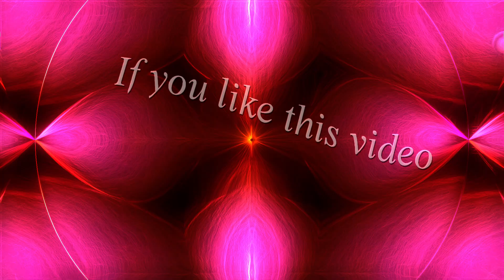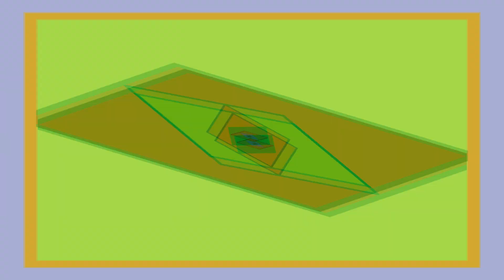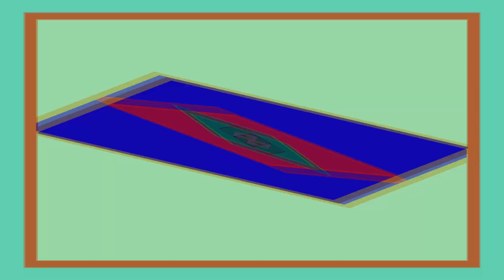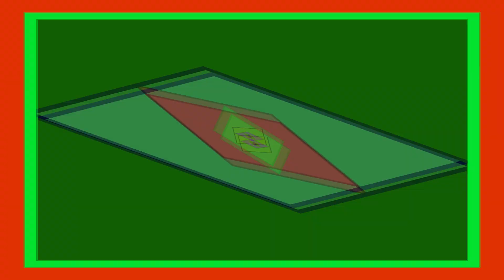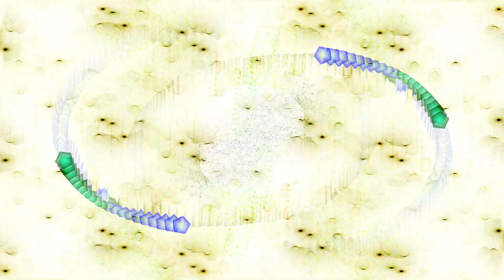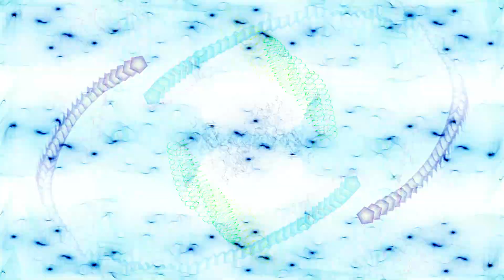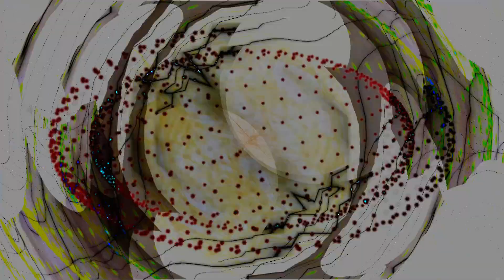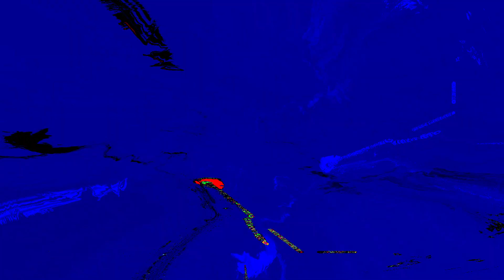DJ NBNP - Traitor ( Trap / Dubstep Mix / HD Visual Show )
Hi. This is DJ CLEVER. Welcome to the Rabbit Hole !!

If you with this video,
you are having house party, at the bar or chilling with your friends,
it will set the mood just right !!

Mixed by DJ NBNP
editor - DJ CLEVER.